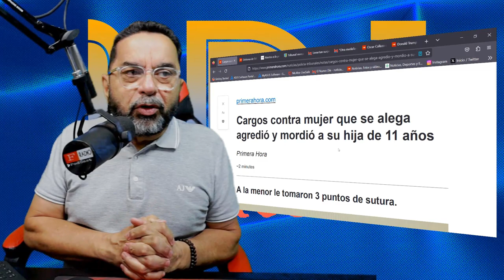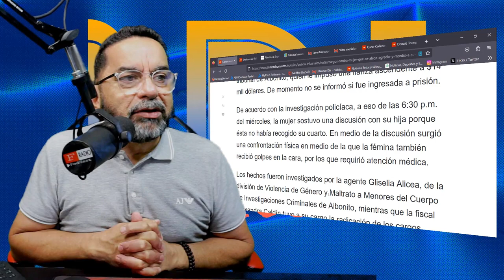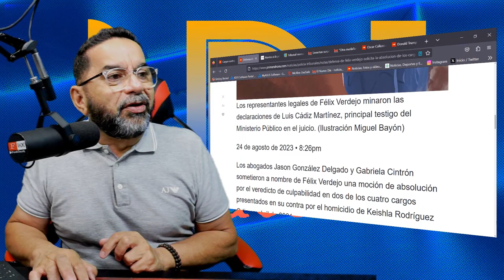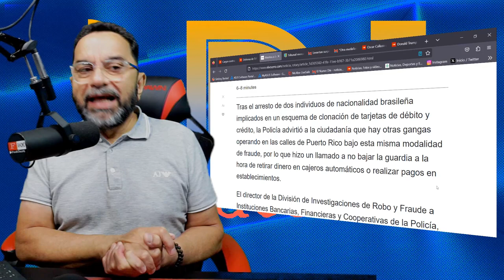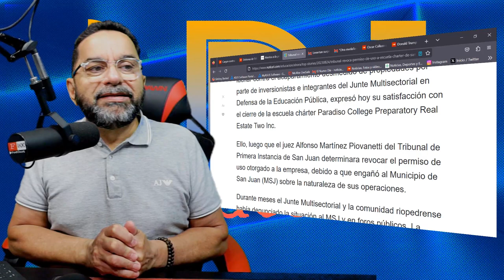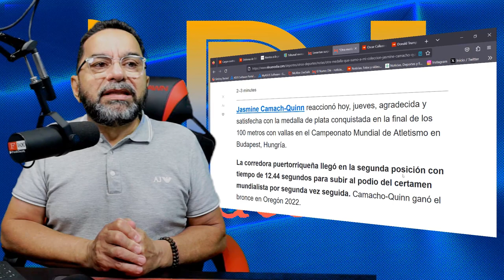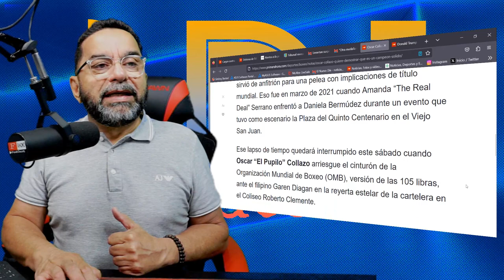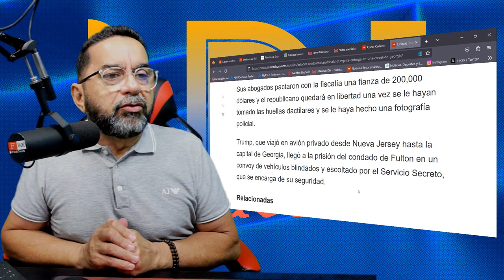Cargos contra mujer que se alega agredió y mordió a su hija de 11 años